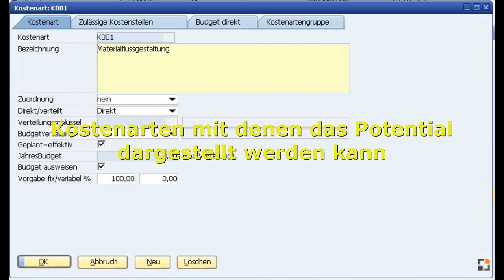SAP Business One Business Performance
Dashboards help to set and track targets
Performance indicators measure success
Analytical dashboards provide statistical values if that helps to understand the processes

You can start with dashboards at any point, with customers, resources, products or with the support of production control or the measurement of productivity or lead times.

The most sensible approach is to install a central dashboard that identifies contribution margins/sales and assigns other metrics to these central values.

If you are unsure which goals should be achieved, it is a good idea to introduce cost accounting. Cost accounting shows when hourly rates are too high, cost centers have too few productive hours, etc. This is especially evident when cost centers are planned and the differences to actual costs are shown.

Cost accounting, e.g. Business Performance, has a cost unit accounting. From cost unit accounting you can see the actual costs of the article groups and define targets according to the article groups.

Customers deserve your special attention. It should react quickly when changes occur. To do this, you need to consider what view you should have of customers. This is not only about sales but about all data that are valuable for the view on customers. Which article groups are bought, which activities are undertaken by the sales department. Which offers are currently being processed, which orders have not yet been delivered, etc.

If one wants to satisfy customers, one must ask oneself which adjusting screws can be used. This can be compliance with the required delivery quantities and/or delivery times. Or faster response to inquiries or better response to service requests. In SAP Business One you can find a lot of data that you can show to identify gaps and finally improve them. We call these types of figures performance indicators. These figures help to improve the relationship to customers, help to improve products and help to improve the organization in the production department.
For critical processes, we show the standard deviation for the key figures, e.g. for productivity. The standard deviation indicates how the values fluctuate around the mean value. Strong fluctuation indicate unstable processes for which there are many causes. But you can find out this when you look at the orders.
If you find causes again and again you can improve the organization. Step by step. And the fluctuations become smaller and smaller, the organization of the production will be developed to a new level.

This methodical approach helps to define targets.